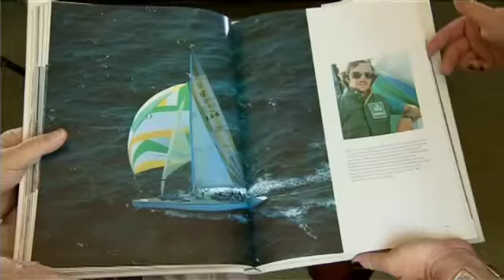Alan Bond exclusive interview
Thurs 19/09/13: In an exclusive interview for TEN's 'Revealed', the 75 year old failed tycoon, Alan Bond speaks to Emma Dallimore, and gives a final message to the investors who lost everything.